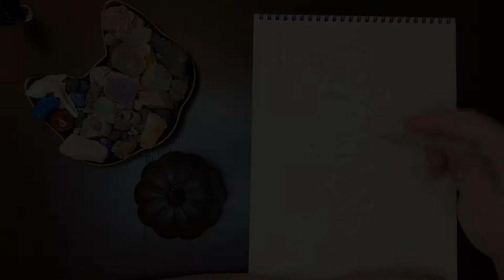Little Witch and Jack O'Lantern - Narration & Illustration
Thank you to Ryan Peacock (u/HeadOfSpectre) who allowed me to narrated their story. Please check them out and show them some love.